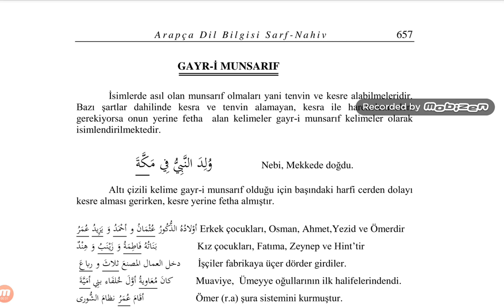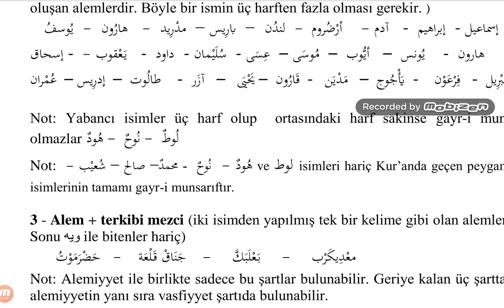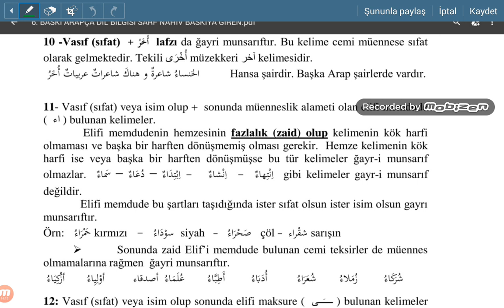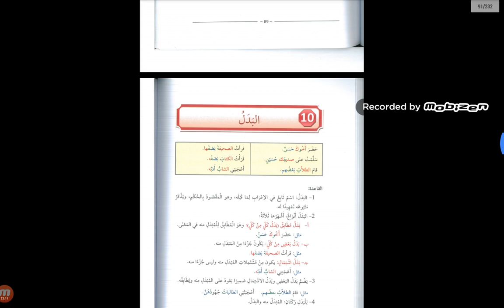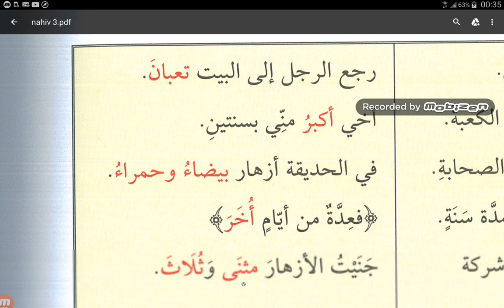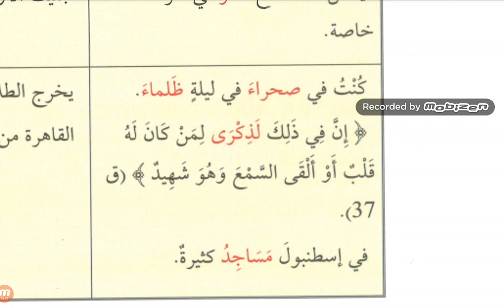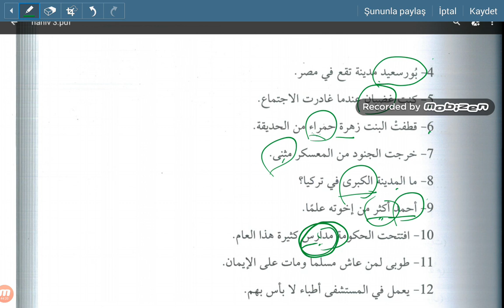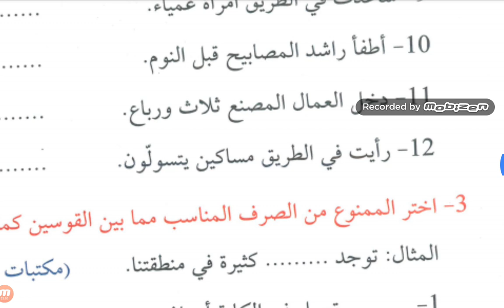GAYRI MUNSARIF 1.DERS